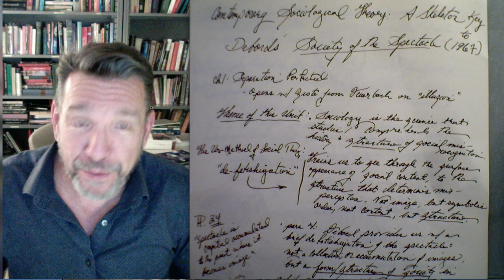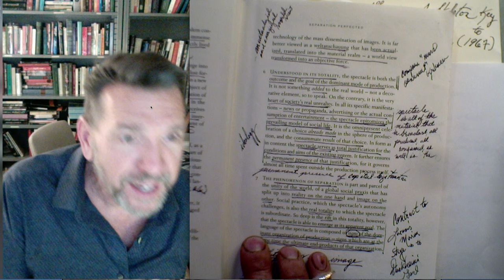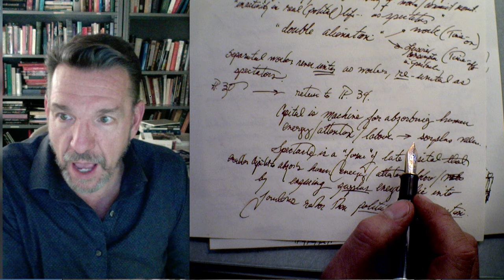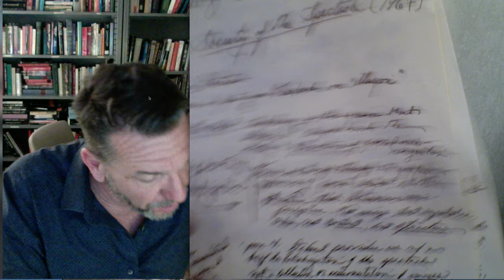Sociological Theory: A Skeleton Key to Guy Debord's Society of the Spectacle (1967), [© Dan Krier]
This video describes how Marx's writings provide a skeleton key to Debord, arguing that the "Society of the Spectacle" is a pacifying political weapon of capital that forestalls class consciousness, worker solidarity, political potency, and effective revolutionary action. Though imperfect, Debord's work remains relevant and insightful for comprehending society, politics, and capitalist dynamics.
[© Dan Krier]
Dan Krier
Iowa State University
Sociology